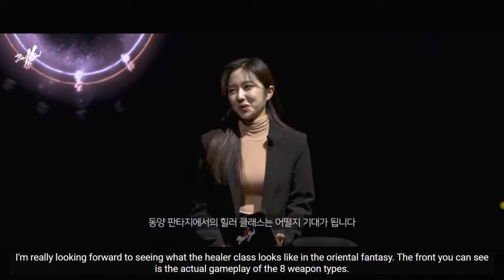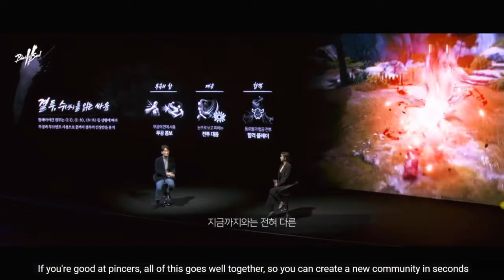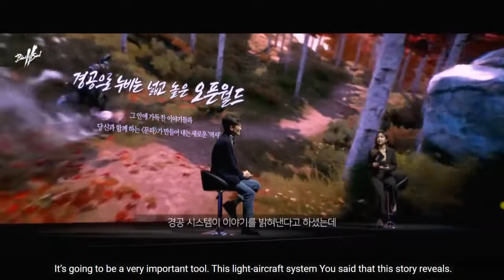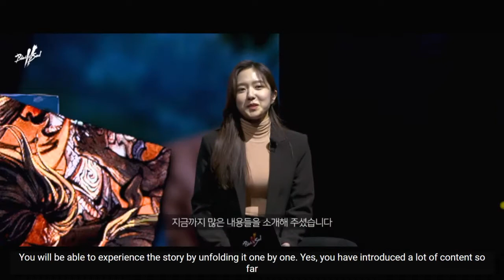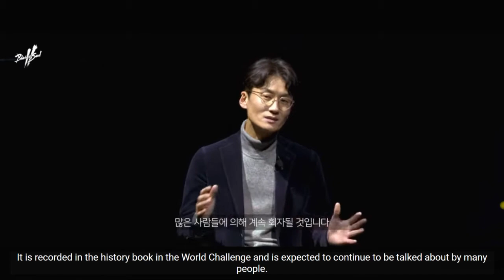Blade & Soul II : Introduce Class,Combat,Craft,World map,etc